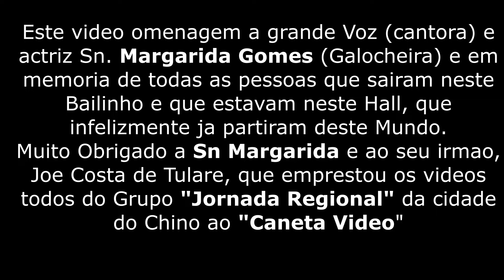Recordar o Passado Jornada Regional 1993